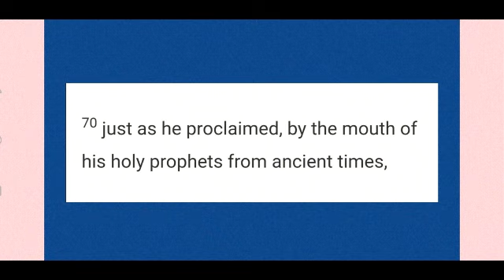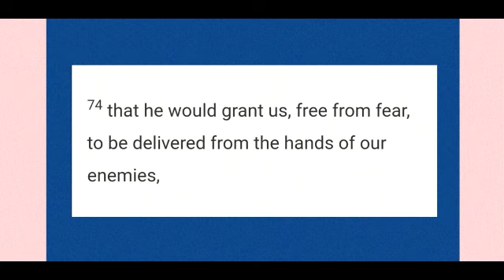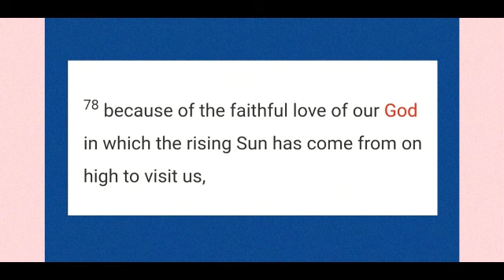Gospel and reflection of the day